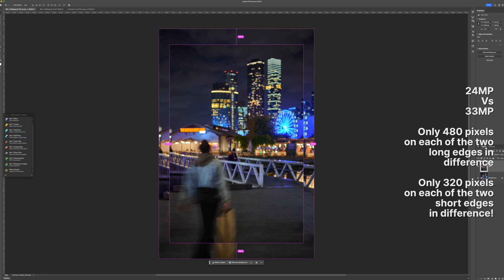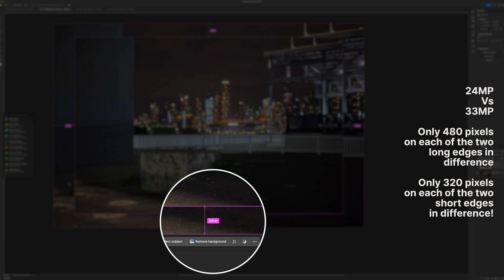Z6III @ 800, 1600, 6400, 12800 ISO Real World As We Discuss AI in Cameras The Road Ahead |Matt Irwin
I decided to hit the dark a windy beaches of Melbourne on a winter night to try out different ISO's on the Z6III whilst chatting about the road ahead for the camera industry regarding  AI / DEEP LEARNING/ MACHINE LEARNING /COMPUTATIONAL PHOTOGRAPHY / NEURAL NETWORK PROCESSING

00:00 The Future of Photography
00:10 How will AI, computational photograph, Deep Learning effect the future?
01:00 Do we need to worry?
02:15 How do we insure the camera industry survives?
02:50 What is one way to attract the next generation of photographers interested?
03:30 Will there still be a place for non computational cameras?
04:58 Let’s not fight the future !
05:35 Most of us are already using AI tech every day in our modern cameras!!!
06:00 Has sensor tech (resolution) plateaued?
07:30 Why is sensor tech not advancing quickly?
09:30 I don’t think we need to worry
10:38 The future is bright!